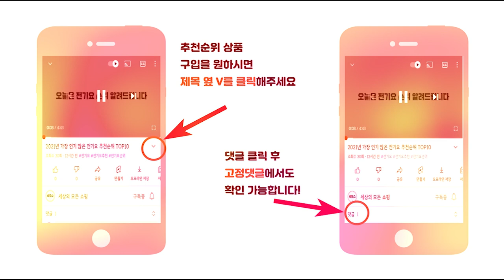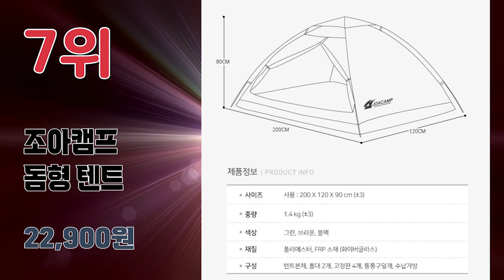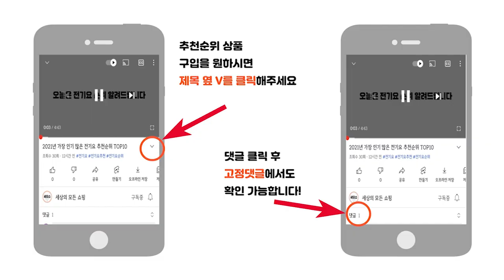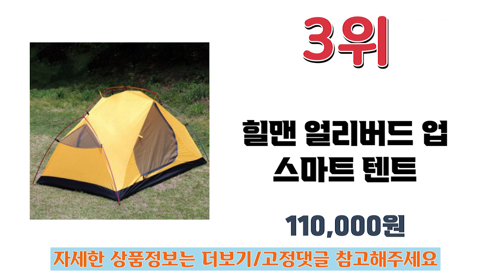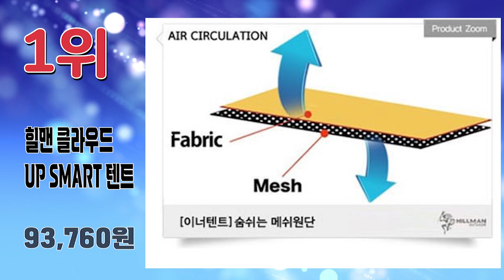2023년 가성비 좋은 2인용텐트 추천순위 TOP10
2023년 가장 인기 많은 2인용텐트  추천순위 TOP10입니다.

🔥2인용텐트 TOP10🔥

10위 스노우라인 팝업 2 텐트
69,200원

9위 반고 소울 200 트리탑 텐트
89,830원

8위 힐맨 멀티 이너텐트
75,440원

7위 조아캠프 돔형 텐트
22,900원

6위 밴프 원터치 베이직 텐트 CT07
30,460원

5위 아웃팅 쿨 오토텐트
44,400원

4위 에이원스토어 원터치 간편한 캠핑 가벼운 텐트
47,160원

3위 힐맨 얼리버드 업 스마트 텐트
110,000원

2위 패스트캠프 방수 돔 텐트
46,550원

1위 힐맨 클라우드 UP SMART 텐트
93,760원